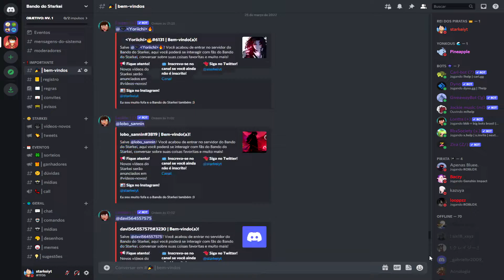FINALMENTE VOU CONSEGUIR O MELHOR PERSONAGEM PRA INÍCIO NO ALL STAR! - Roblox